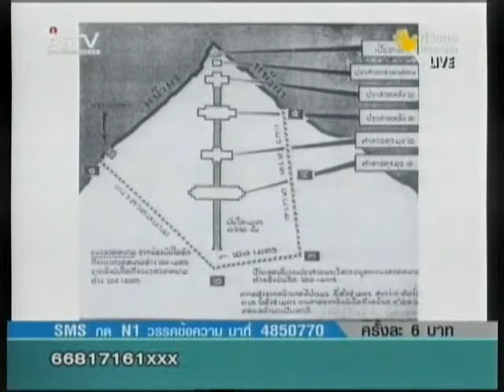คนในข่าว 15-10-09 ปีศาจร้าย 2505 -2552 Part 1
คนในข่าว 15-10-09 ปีศาจร้าย 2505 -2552 Part 1 พระวิหาร แผนที่ 1 ต่อ 2 แสน ปีศาจร้าย 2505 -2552 Part 1